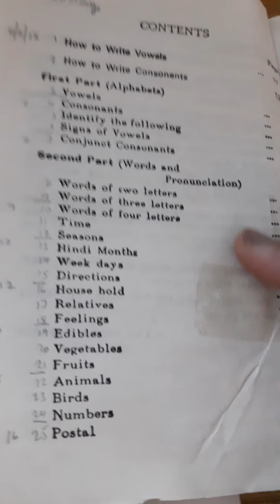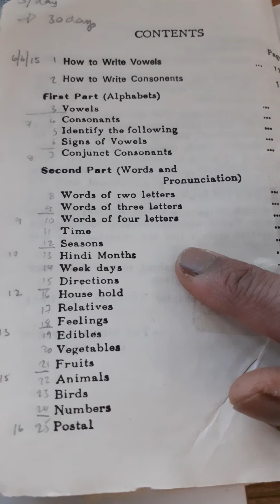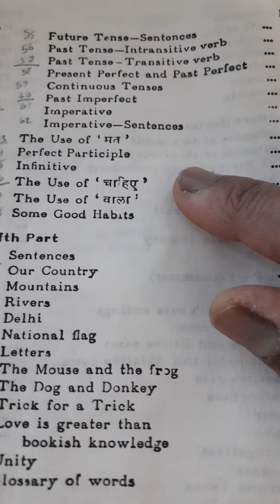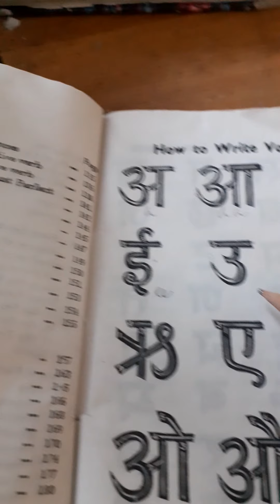Learn Hindi in 30 days by K. Srinivasachari
Day 1 & 2 of 30
Wed 29 Sep 2021
Just a reading, by Anu
Anurag Agarwal (Ms)